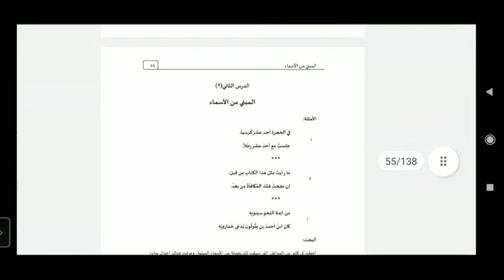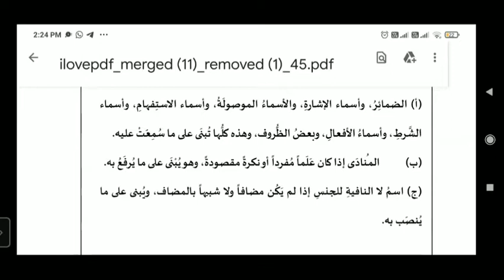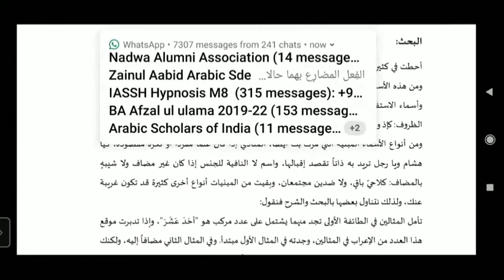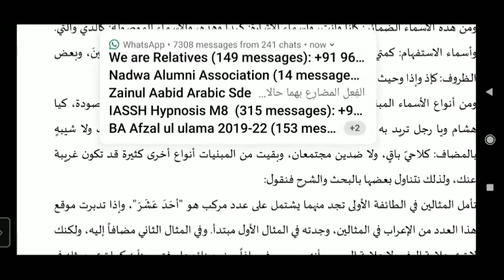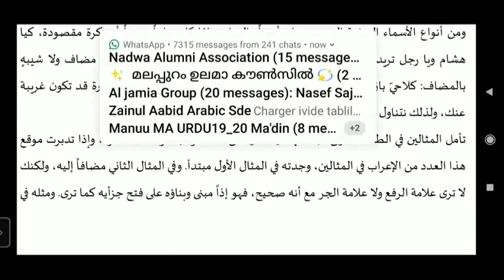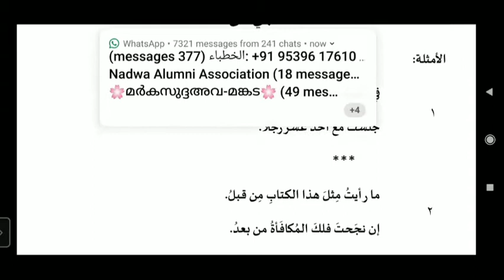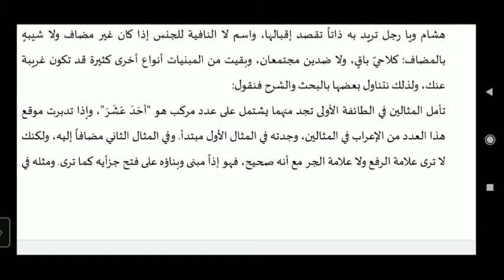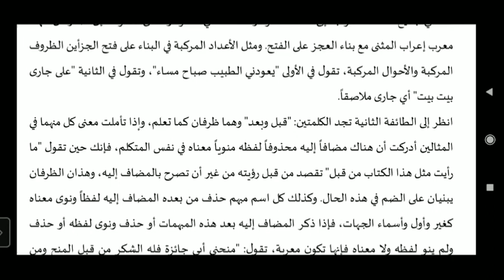مبني من الأسماء .MA 1st Sem.